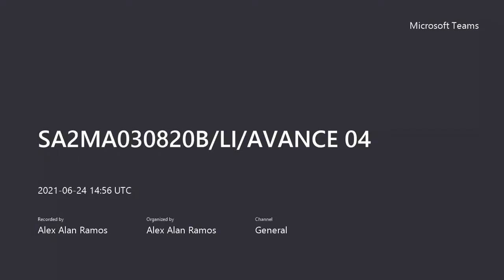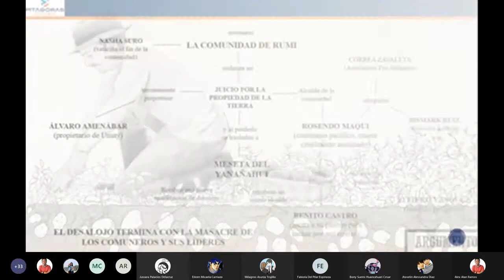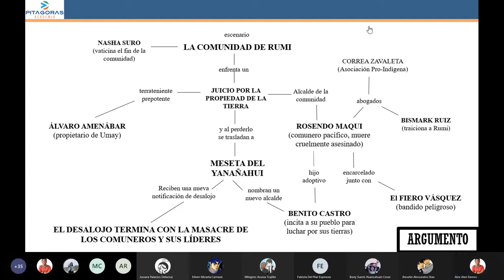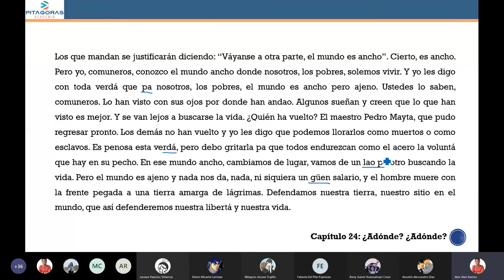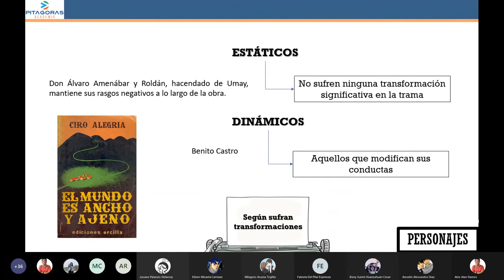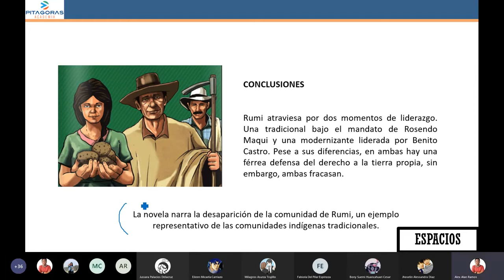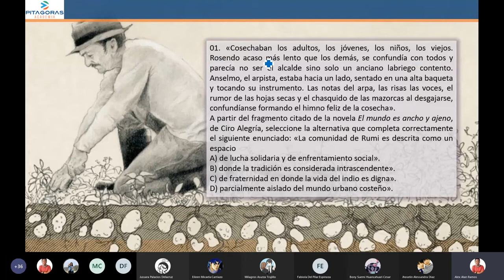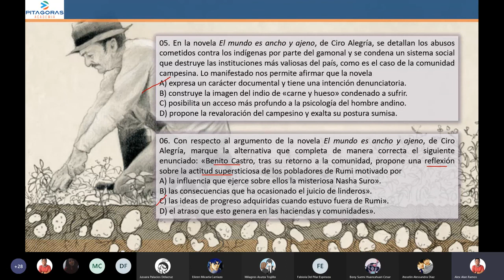4 LI - El Mundo es Ancho y Ajeno / Repaso